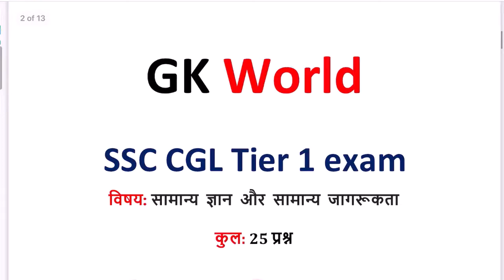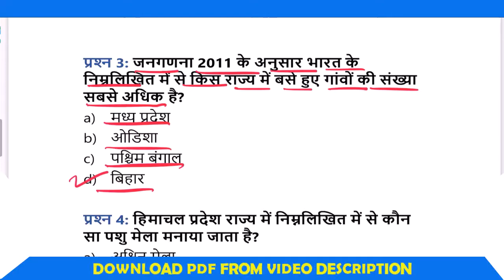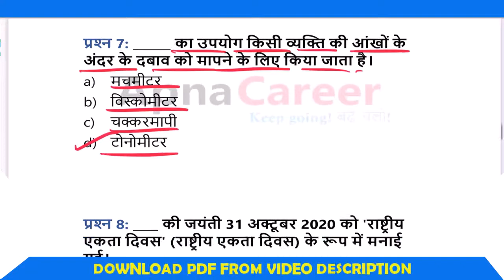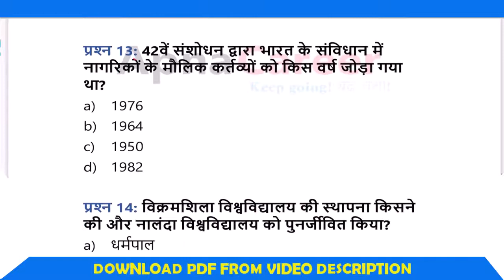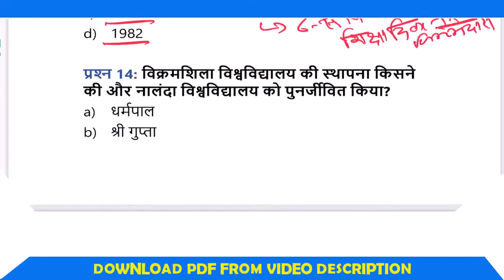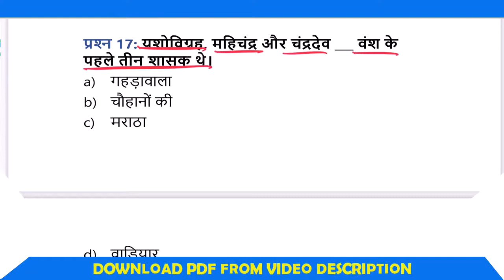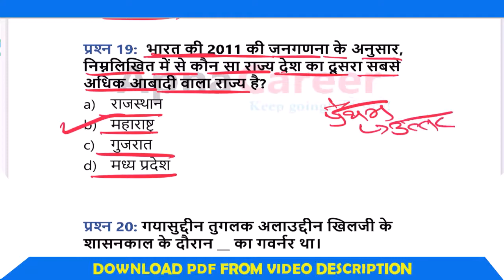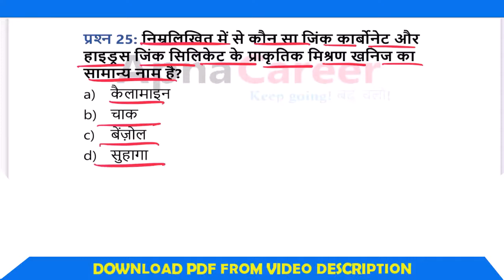SSC CGL GK Previous Year Questions | SSC CGL GS Previous Year Question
ssc cgl gs previous year question,
ssc cgl tier 1 previous year question paper,
previous year ssc cgl question paper,